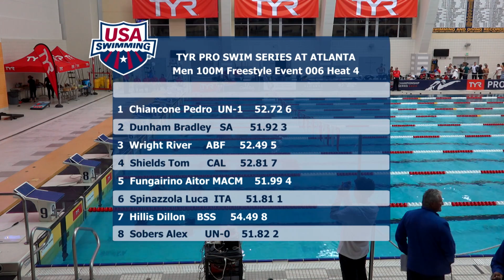Men’s 100m Free D Final | 2018 TYR Pro Swim Series - Atlanta